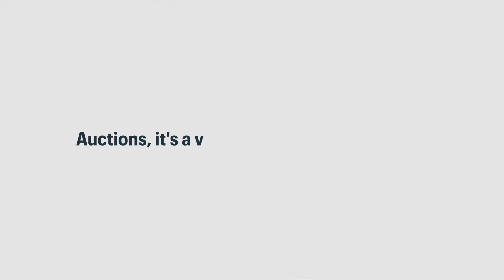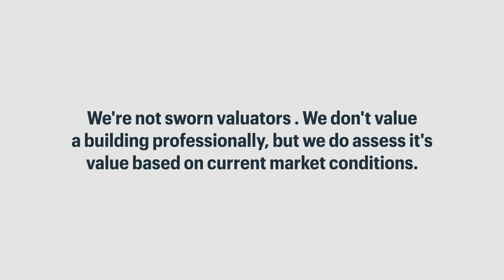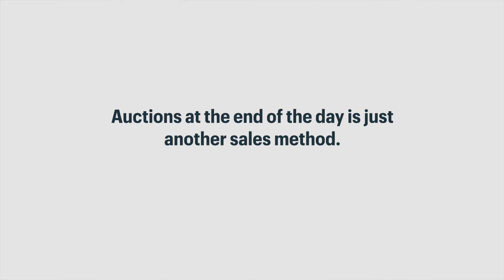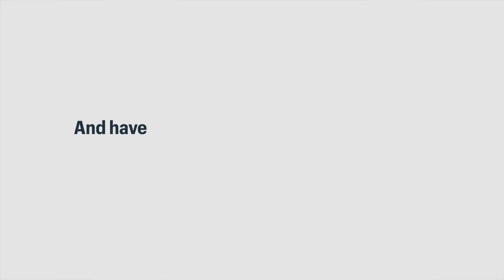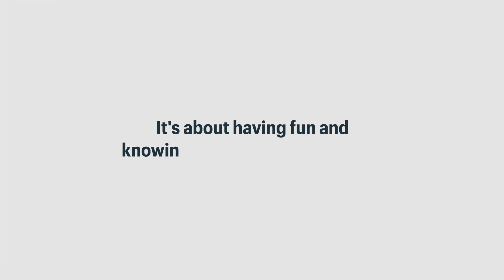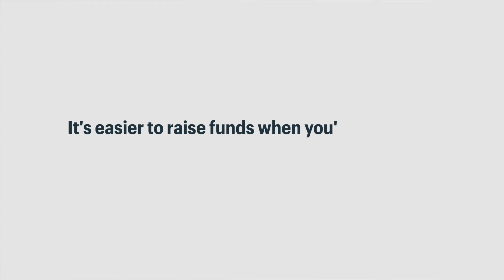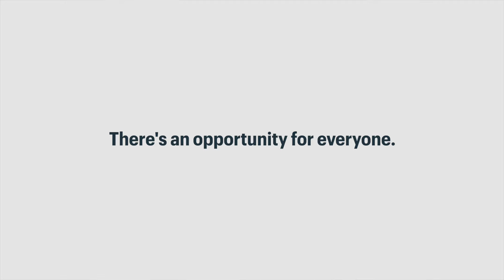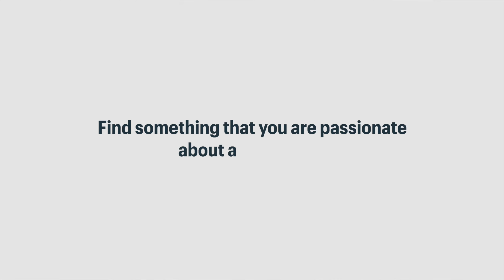EP3 | Property Auctions 101 (Guy Dowding x The Financial Bunny)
In this episode of the podcast, Guy Dowding, Joint Managing Director of Galetti Auctions, sits down with Nicolette Mashile to talk about property auctions in South Africa. They cover a range of topics related to property auctions, including who they are for, what to expect, and how they work.

Throughout the episode, Guy and Nicolette answer some common questions that people have about property auctions - whether you're a first-time buyer or a seasoned investor, this podcast is a great resource for anyone interested in learning more about property auctions in South Africa. Tune in to hear from two experts in the field and gain some valuable insights into the auction process!